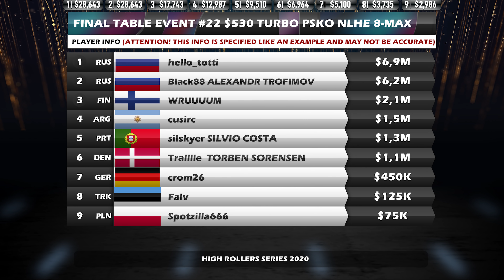HIGH ROLLERS 2020 #22 $530 BIack88 | Tralllle | silskyer FInal Table Poker Replays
⬇️ FINALISTS:
🇷🇺 hello_totti
🇷🇺 BIack88 ALEXANDR TROFIMOV
🇵🇹 silskyer SILVIO COSTA
🇩🇰 Tralllle  TORBEN SORENSEN  (2 entry)
🇦🇷 cusirc
🇩🇪 crom26 (2 entry)
🇪🇪 Faiv
🇵🇱 Spotzilla666
🇫🇮 WRUUUUM (2 entry)

💵 PAYOUTS:
1️⃣ 💲28,643.26
2️⃣ 💲28,643.26
3️⃣ 💲17,734.36
4️⃣ 💲12,987.08
5️⃣ 💲9,510.59
6️⃣ 💲6,964.94
7️⃣ 💲5,100.36
8️⃣ 💲3,735.05
9️⃣ 💲2,986.45

💶 BUY-IN: 💲530
💰 PRIZE POOL: 💲388,500
😎 ENTRIES: 597
😤 RE-ENTRIES: 180
💸 PAID PLACES: 87
⌛️ LEVELS: 6 min.
⏱️TOURNAMENT DURATION: 5 hours 15 minutes

🏆 Final Table $530 PSKO TURBO NLHE 8-MAX Replay 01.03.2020
⭐️EVENT #7 HIGH ROLLERS SERIES 2020